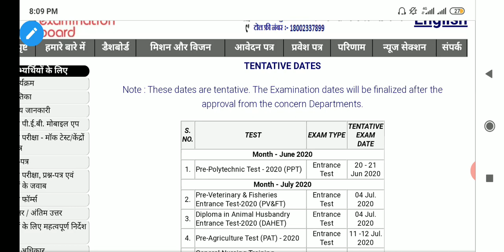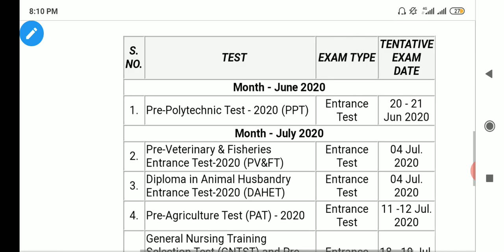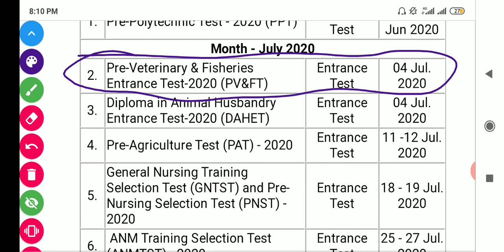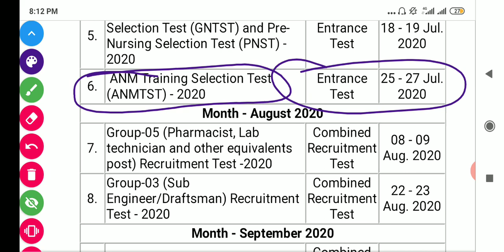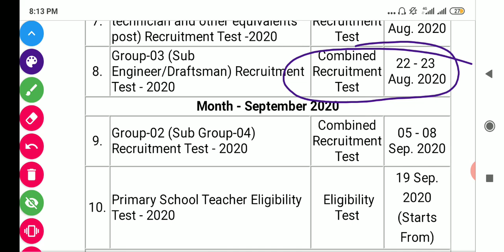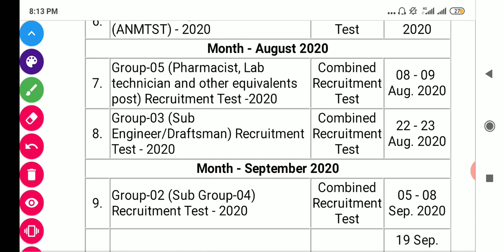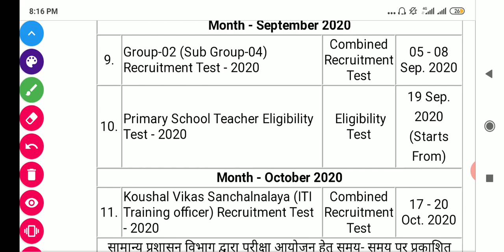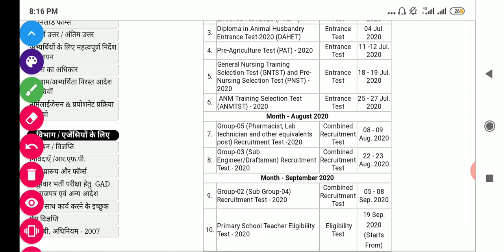मध्य प्रदेश PEB New Calender launched 2020 Exams New vacancy date announced during LOCKDOWN-3. 0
Watch playlist for more videos related to  madhya pradesh latest information and all exam prepration